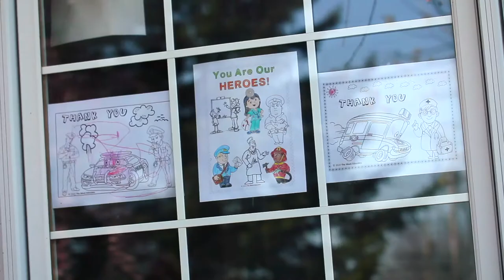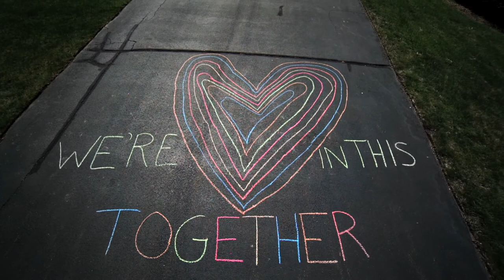Team Inspiration The Color of Hope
Working it Freeman
3-Minute coVIDEO CHALLENGE
Award: Challenge Winner Best Tech
Local Business: TBD
Challenge Line Points: 3